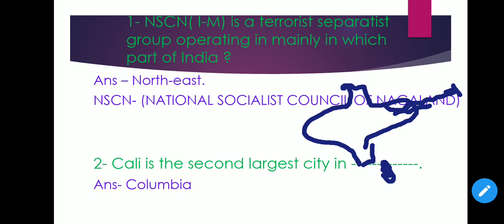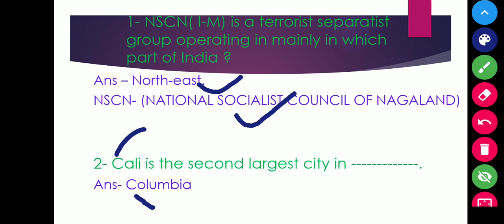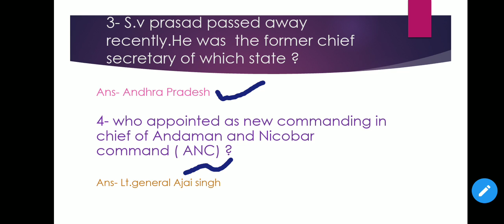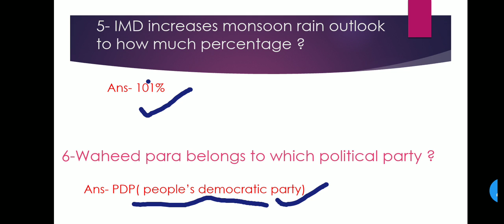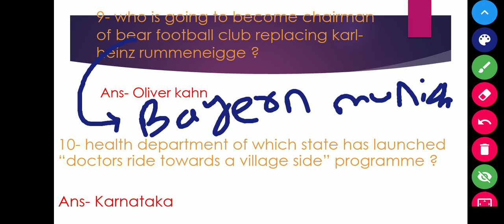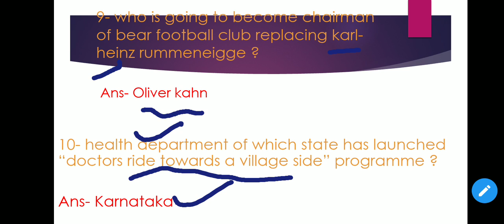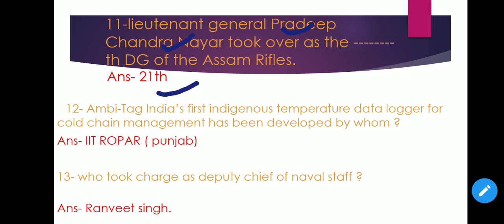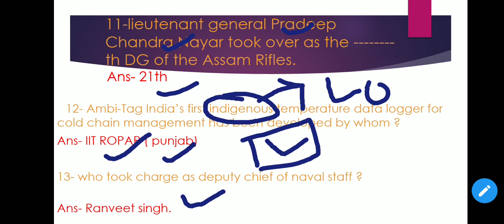DAILY CURRENT AFFAIRS OF JUNE 2,2021 | CURRENT AFFAIRS OF JUNE MONTH | ANALYSIS BY SUSIL SIR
Welcome to all my dear students and my all viewers, who want to motivate by me with learn 🙂.

I am Ratikanta Jena, better known as Susil.
Nick name-Babu bhai ( Sangram).

Educational qualification-M.sc(Physics)from top 13 NAAC ACCREDITED University of India.

Worked at- Chegg international educational platform (as an Advance Math Expert of  Q&A ).

This Channel is specially made for them, who are preparing for different govt. jobs(Competitive aspirants). Basically, one can complete his/her preparation for SSC,OSSC, RAILWAY, UPSC( Selected posts) & Defence ( Selected posts).

No subscription (completely free contents) & also you have not to bother ,where to learn in any other purchase paltform.

Jai Hindustan. Jai Bharat.🇮🇳🇮🇳🇮🇳🇮🇳🇮🇳🙏🙏🙏